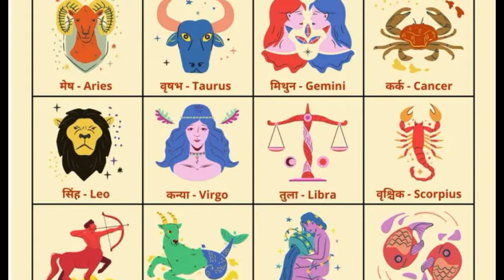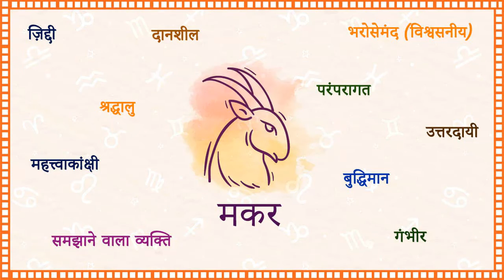नीलम रत्न से जुड़ी संपूर्ण जानकारी | नीलम रत्न पहनने का सही तरीका| benefits of Sapphire, Sapphire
Astrological Benefits of Blue Sapphire Gemstone | नीलम रत्न के ज्योतिषीय लाभ | रंक से राजा बना देता है नीलम | SHANI SPECIAL| शनिदेव है प्रसन्न तो पहने काला व नीला रंग। नीलम कब और क्यों करें धारण? | नीलम रत्न को धारण करने की सही और सम्पूर्ण विधि | How to wear Blue Sapphire

अशुभ शनि के लक्षण व उनके उपाय, शनि पीड़ित व्यक्ति के लक्षण, Symptoms of suffering from Shani Dosh,
Shani jaynti par kiye jane wale upay, शनि जयंती में क्या उपाय करें।

शनि की साढ़े साती। शनि की  ढैया और शनि के पैर क्या होते हैं। Shani Sadhe sati

Remedies of saturn। Iron Ring । घोड़े की नाल के फायदे । शनि के उपाय। लोहे की अंगूठी के फायदे।

पिप्पलाद और शनि कथा। शनि के दशा में पीपल को क्यों पूजते हैं। शनि से बचने का सबसे सरल उपाय